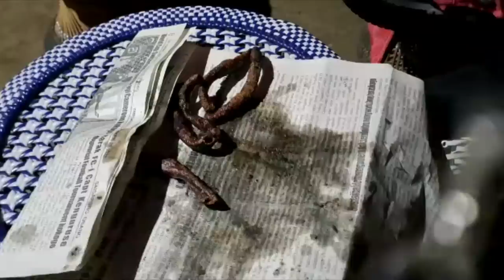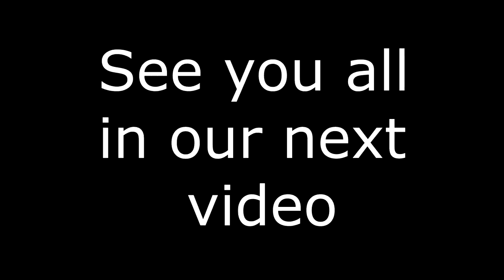Naga Grandparents meeting Selah for the First Time